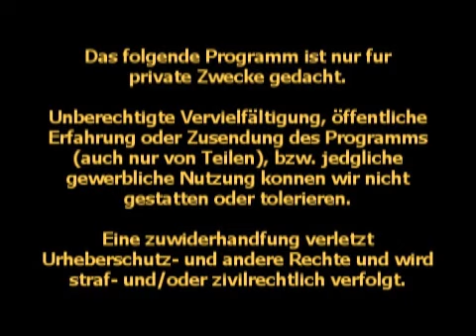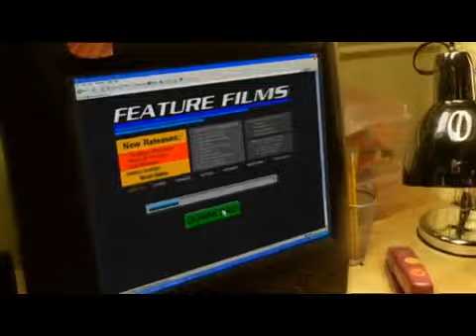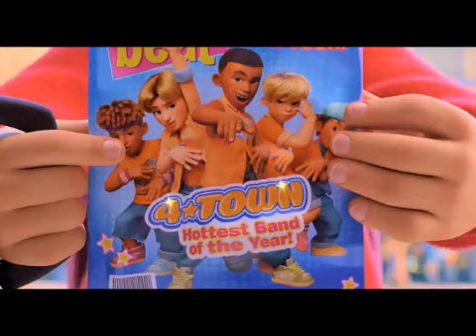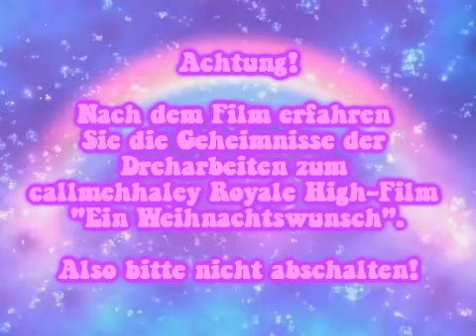Start Roblox VHS deutsch